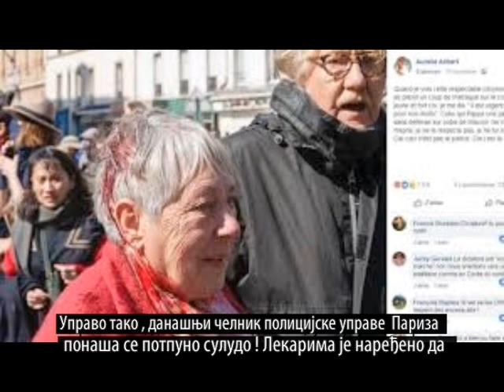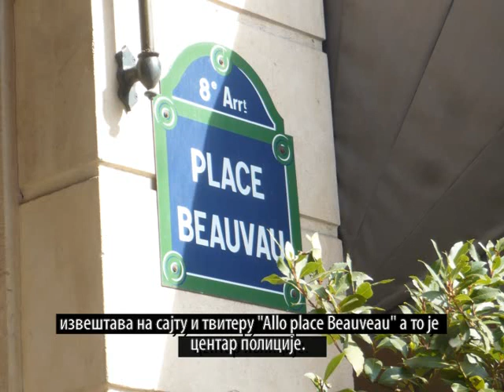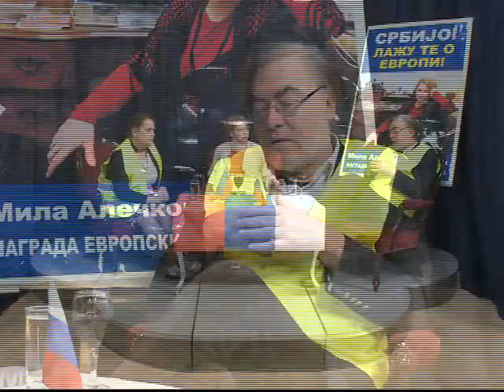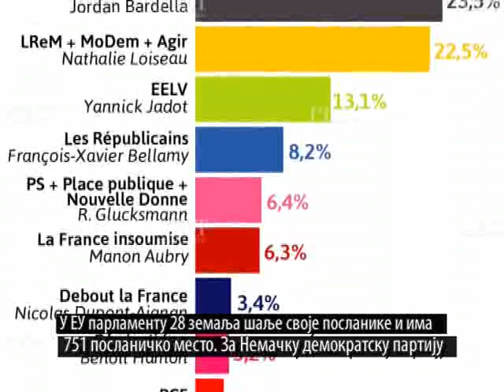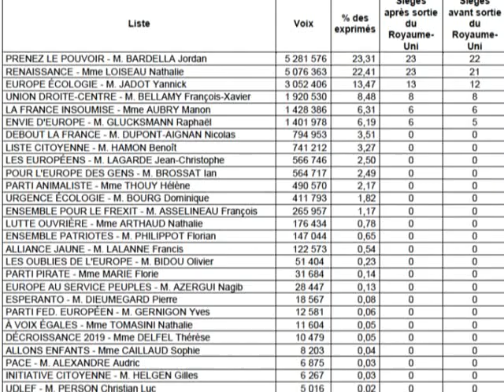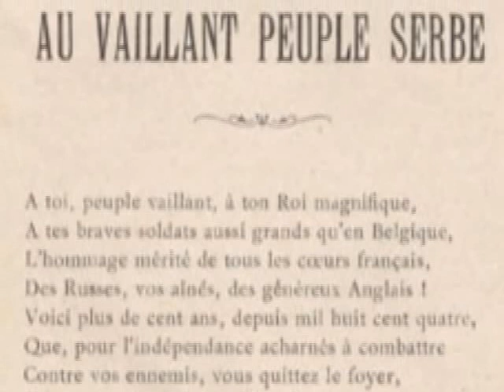Mila Aleckovic, Iv Bataj i Nadja Nin Pariz Beograd Moskva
Mila Aleckovic, Iv Bataj i Nadja Nin, emisija Pariz Beograd Moskva